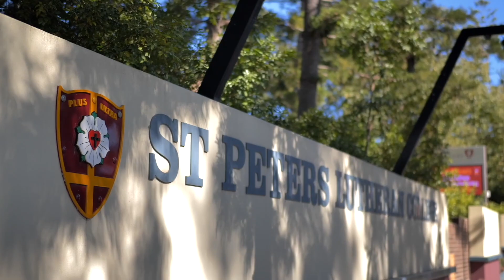22 Leybourne Street, Chelmer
- 809sqm block with 20m frontage
- Original Character home
- 2 Bedrooms plus sleepout
- Self contained downstairs area

Presenting lifestyle living in a scenic Chelmer street, this property is less than 1km from riverfront parkland, playgrounds and walking paths. Easy walking distance from popular cafes, restaurants, buses and Chelmer train station, this esteemed suburban setting offers endless convenience.